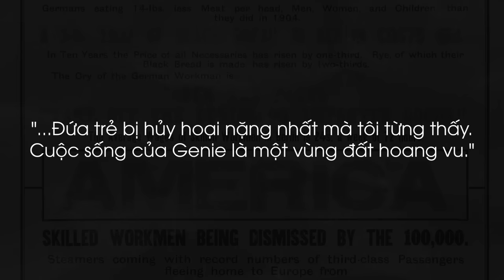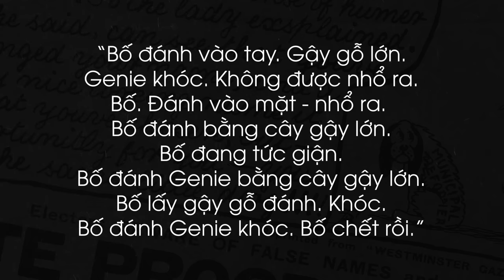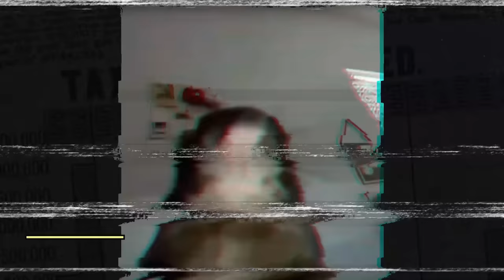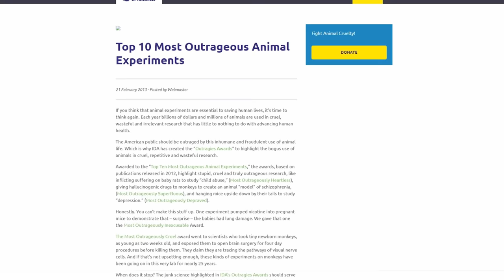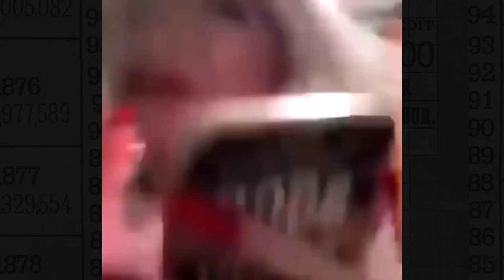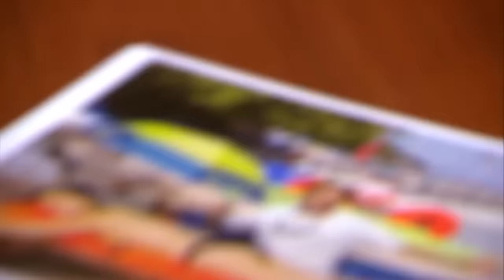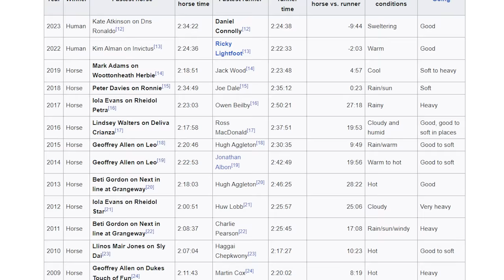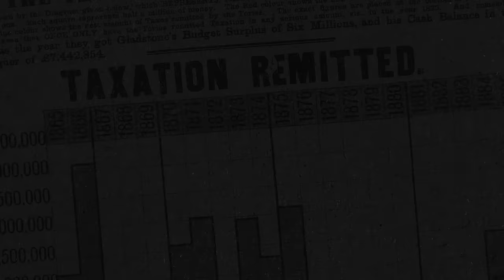#88 BỔ NÃO: Đứa Trẻ Bị Giam Cầm 13 Năm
Script: Bửu Ngọc
Editor: SjnJi
Voice: Anh Duy